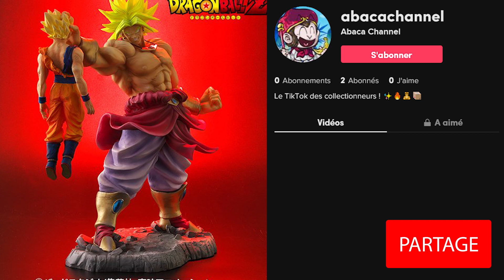REBONDISSEMENT AVEC BROLY ! Encore une autre DBZ Arise ! | News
ZEEM vient tout juste de dévoiler une 2ème version de la Dragon Ball Z Arise qu'on a découvert hier en vidéo...

[Credits]
►Video: Abaca Channel
►Edition: Léo